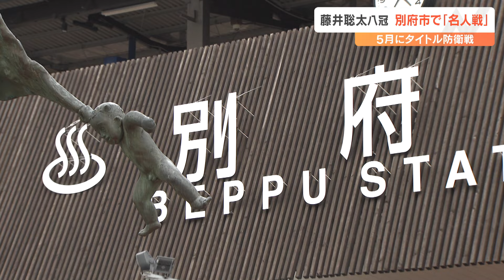藤井聡太八冠が別府にやってくる！将棋名人戦第4局 注目の“勝負めし” 市がメニューリスト作成へ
藤井聡太八冠の対局が大分県別府市で行われることになりました。将棋の名人戦第4局が開催され、県民から歓迎の声があがっています。

 / obs_hodo